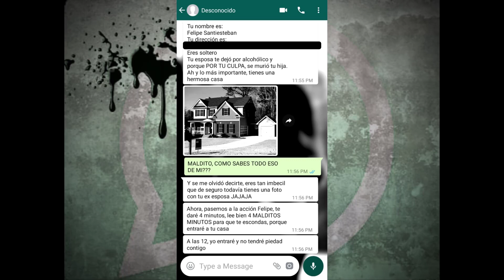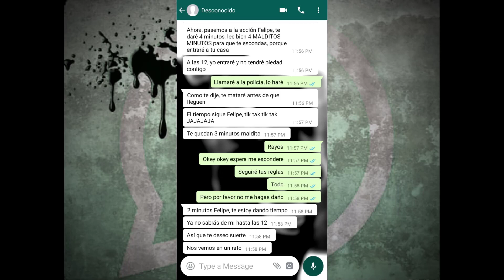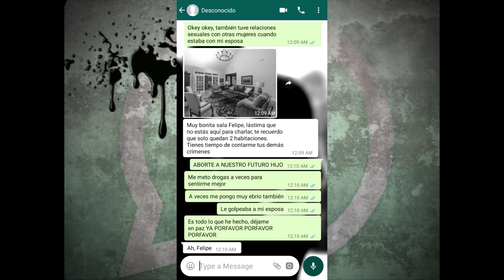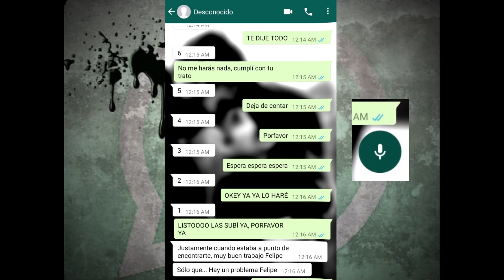WhatsCreepy #3 Te encontré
HISTORIA CREADA POR FRESH FER

Te mando un saludo y espero que no puedas dormir. Mi nombre es Fresh Fer y nos vemos hasta la próxima.